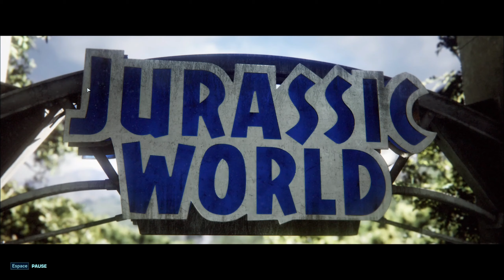Un MONDE de DINOSAURES !! - JURASSIC WORLD : EVOLUTION 2 [#1]